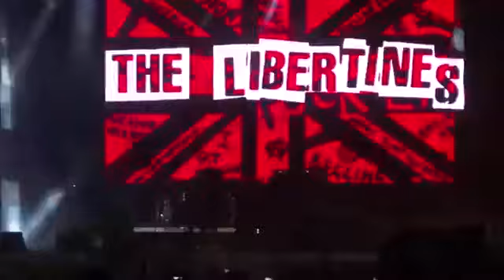Corona Capital, Mexico 2015 - The Libertines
thanks to the original uploader!